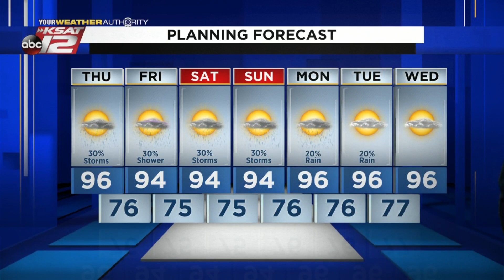Mike's Weather Webcast